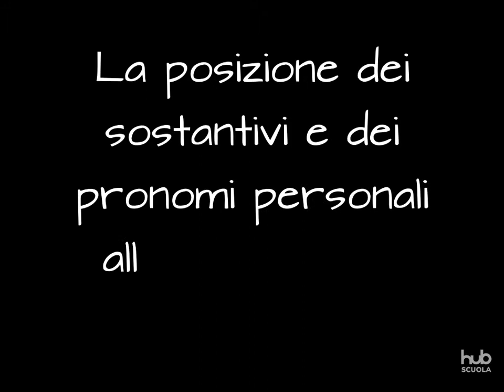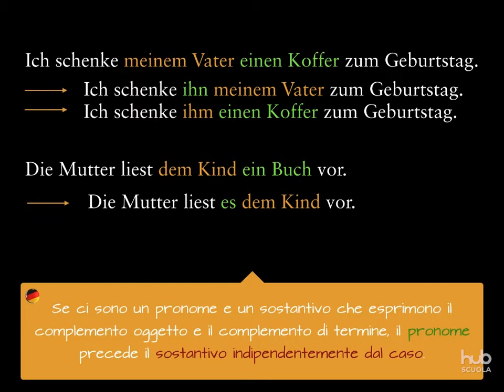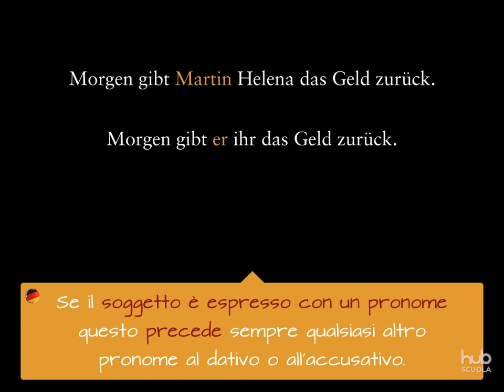La posizione dei sostantivi e dei pronomi personali all'accusativo e al dativo